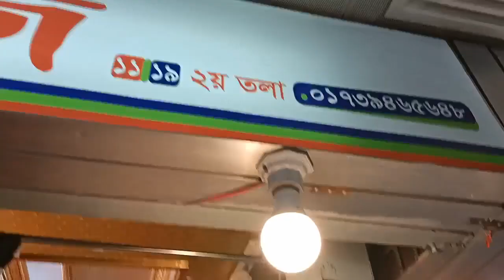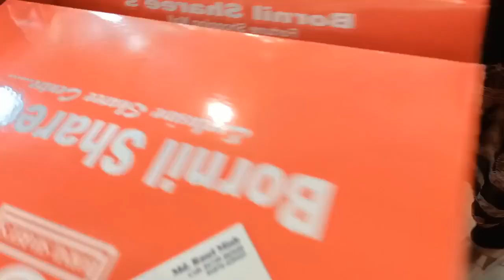অসম্ভব সুন্দর সুন্দর সিল্কের ওপর কালারফুল ডিজাইনার শাড়ি কিনুন ফরচুন শপিং মল থেকে